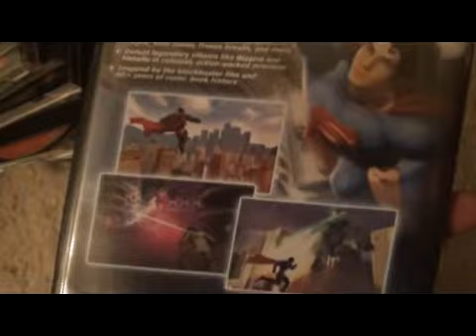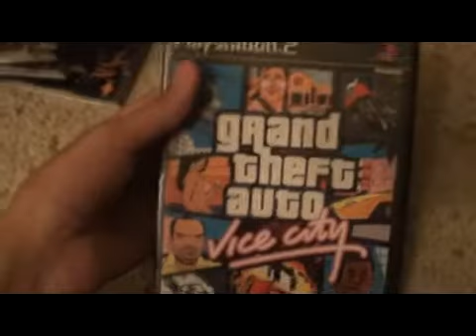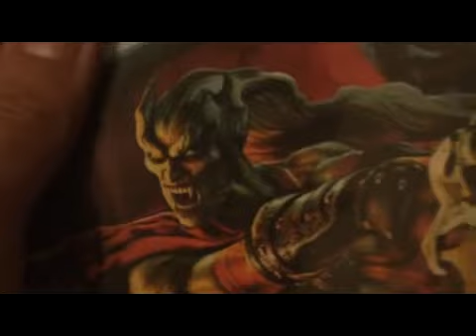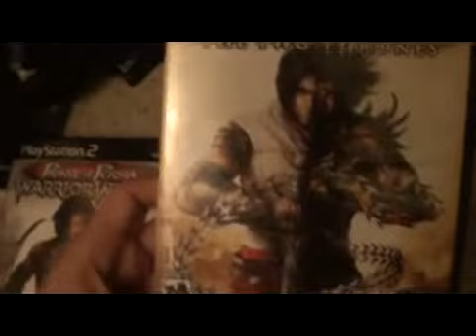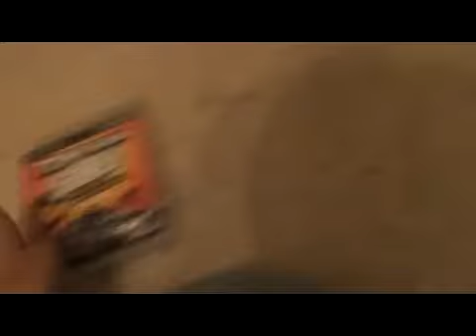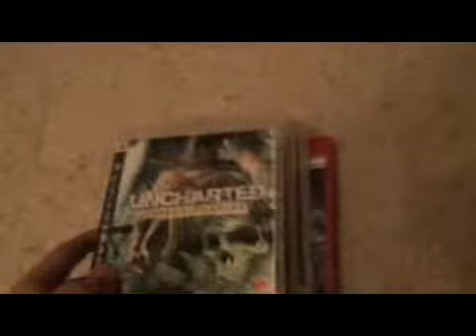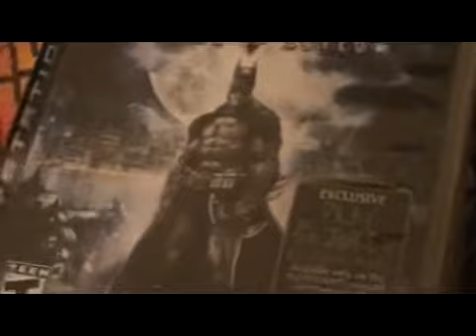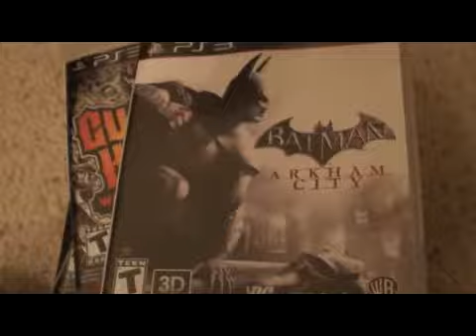THEDARKKNIGHTOFSTEEL'S VIDEO GAME COLLECTION pt. 2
A video I made with my PlayStation 1-3 video game collection with my thoughts on them and which ones I want to make into a film someday.